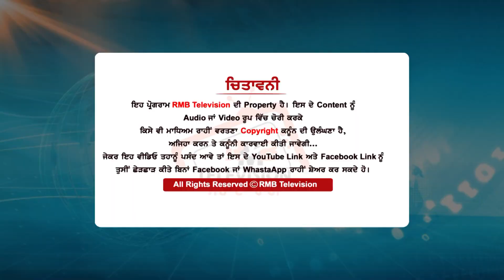ਸਰਸੇ ਵਾਲੇ ਦੀ ਫਿਲਮ ਨੀਂ ਸੀ ਰੋਕਣੀ ਪਰ Kartar Singh Sarabha ਦੀ ਫਿਲਮ ਰੋਕਤੀ- Rupinder Sidhu